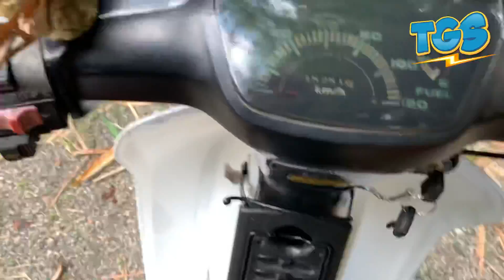BERBURU BAMBU LAYANGAN DI SUNGAI ‼️